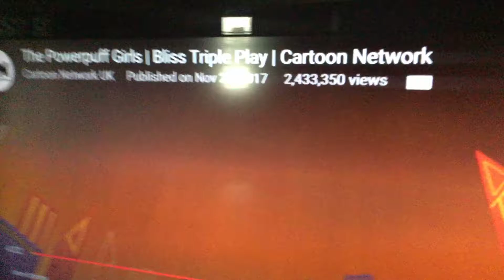Transformers References in The powerpuff girls